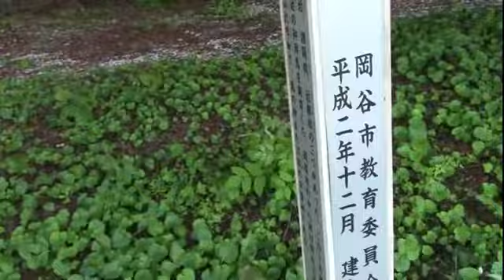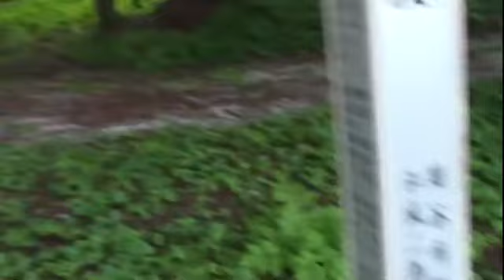岡屋の牧 金山神社 小部澤社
岡谷市山手町1にある岡谷の牧　金山神社と小部澤社です

平安時代ここに岡谷牧という官牧があり、朝廷の御用馬を飼育したそうです。
小部澤社と金山神社がありますが、小部澤社が場所を貸していると
記載しているHPがありました。
白山姫命を祀っていて、馬の神、又は牧の守護神との事